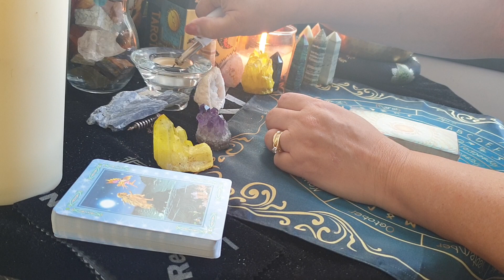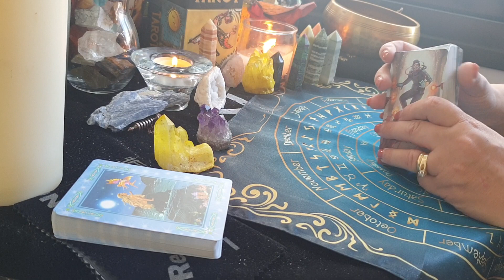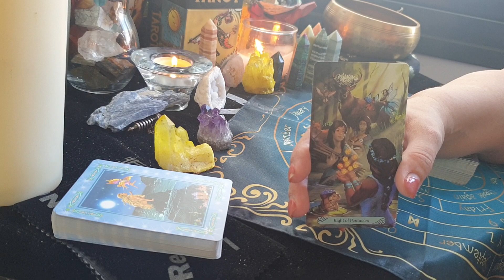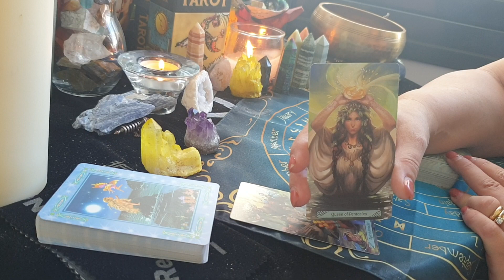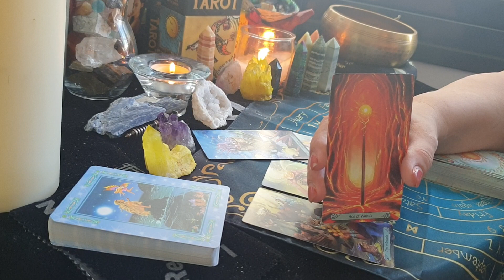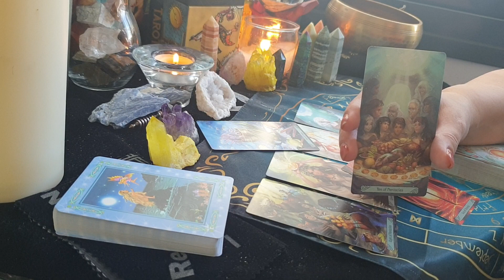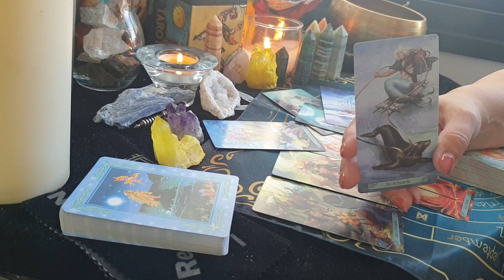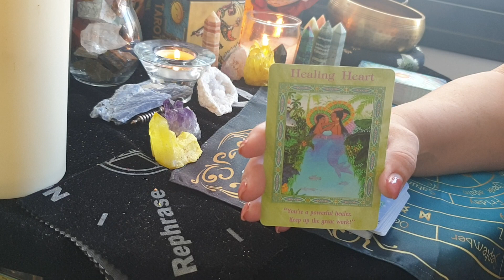Will Ellen regret doing the interview with Meghan??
all views and opinions are mine and mine alone.

decks used:
mermaid tarot
Magical mermaids and dolphins Oracle cards

Rockdew69